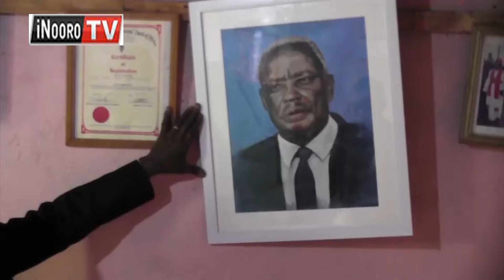Kanitha wa AIPCA Gituamba nĩ ũgwaka ngurunga njerũ, Gatanga